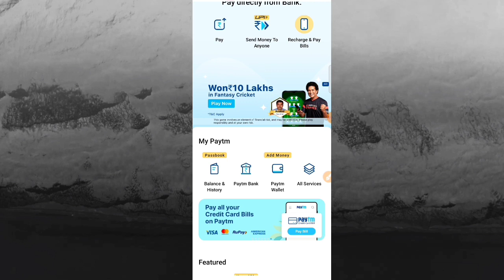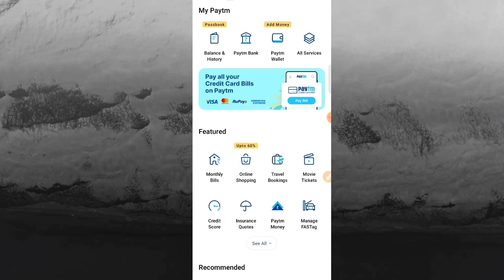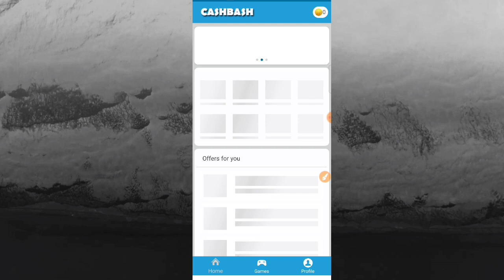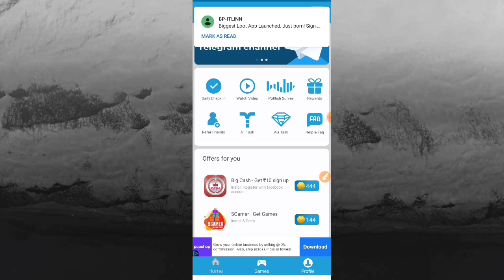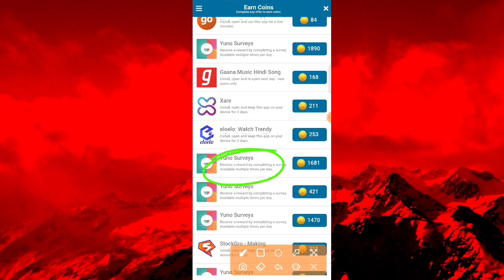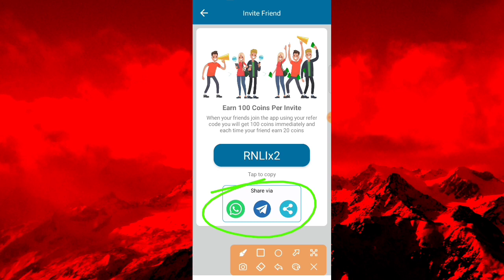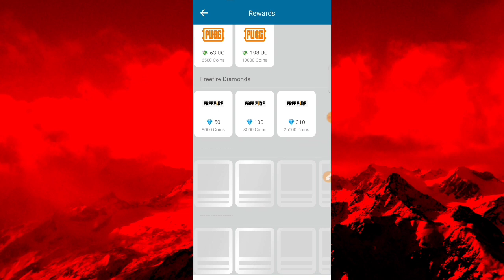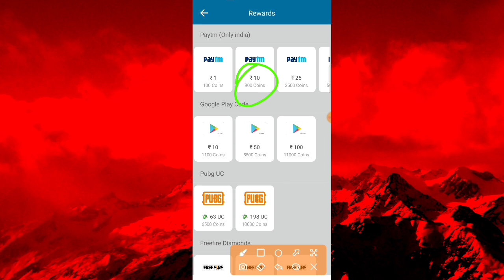Earn ₹350 Paytm Cash | Instant Payment | New Self Task Earning App 2021 | EARN MONEY ONLINE APPS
Refer Code - RNLIx2

2021New earning app PayTmCash Spintoearnmoneyapp Onlineearningapp Newpaisakamanekaapp20 todayPaytmsepaisekaise kamaye Howtoearnmoneyonline Freelootofpaytmcash Bestselfearning Paytm self earning app